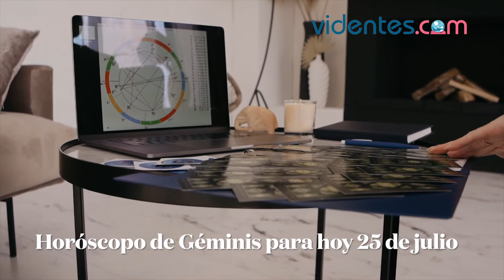HORÓSCOPO DIARIO ❤️🌔💘 GÉMINIS ♊️ DOMINGO, 25 DE JULIO DE 2021